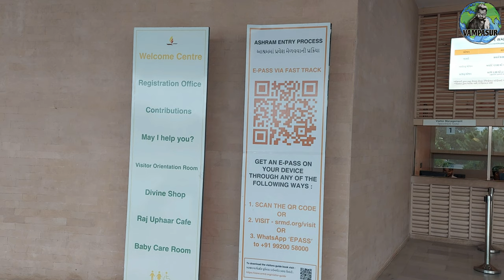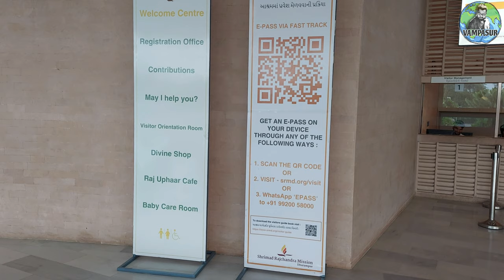Mohangadh | Shrimad Rajchandra Mission | Jain teerth | Dharampur, Gujarat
Timing: -
7:00AM to 8:00PM

 Location: -
Shrimad Rajchandra Marg, Dharampur, Asura, Gujarat 396050

A must visit place if you are in Dharampur or valsad area.
The whole campus is located overlooking the mohangadh hill. The place was neat and clean and properly maintained..
The main temple was on top of hill and the views from here was breathtaking...

So calm , so pure, so clean, so much positive vibe, so soothing scenaries, so mental peace place. This place is recommended to visit once and surely stay over night to enjoy the beauty and calmness.
They have very well disciplined staff who won't let u unfollow rules.
This place is managed by the people of the society of ashram... And they are so good in their work. Pure devine place for yoga and meditation.
All kinds of accommodation available here with minimal cost with meals and all.
the whole area is accessible with Electric Bus..